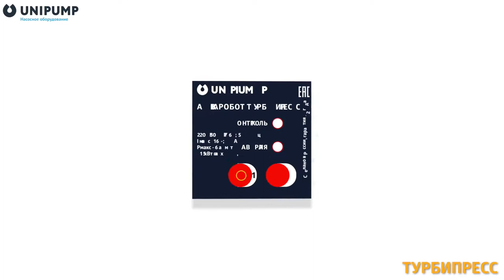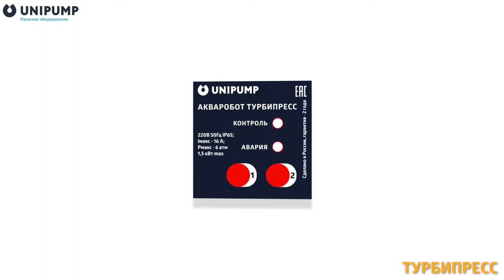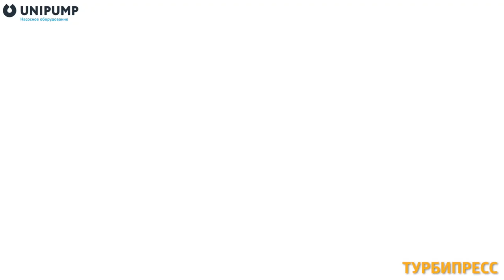АКВАРОБОТ ТУРБИПРЕСС блок автоматического управления насосом